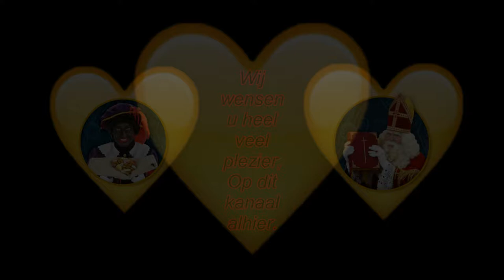Een wat emotionele dag die wat dubbel was #292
Megapixels: 16 megapixel
Optische zoom: 12x
Beeldsensorformaat: 1/2.33 inch
Beeldstabilisator:  Ja
Digitale zoom: 4x

Samsung Galaxy S5:
Resolutie 720x1280